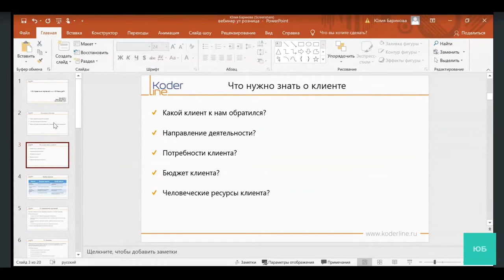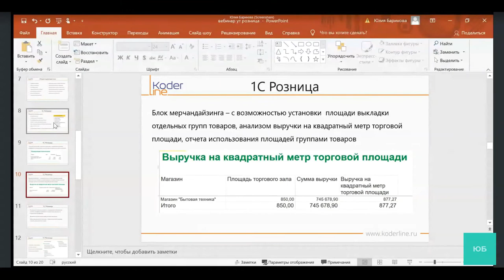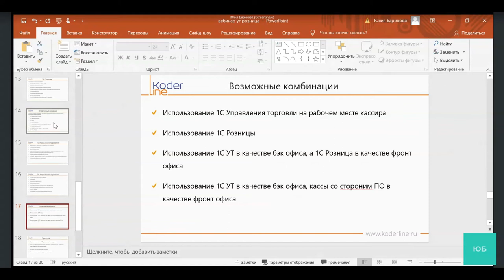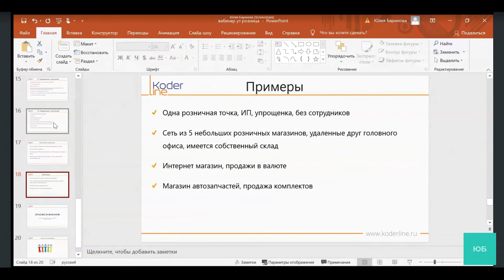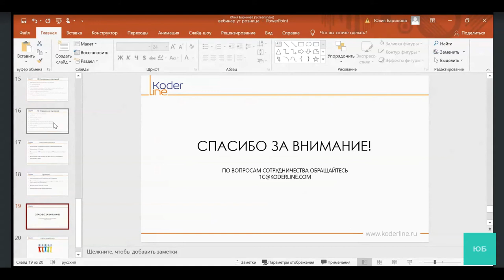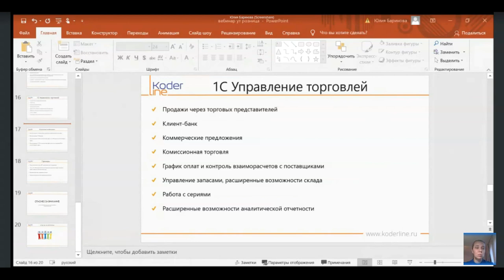Вебинар "«1С:Управление торговлей» или «1С:Розница»?"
Компания «Кодерлайн» провела вебинар "«1С:Управление торговлей» или «1С:Розница»?"

Ведущая: Баринова Юлия - консультант-аналитик.

Целевая аудитория
для руководителей и специалистов ИТ-подразделений компаний различных отраслей.

Описание
Для большинства торговых предприятий перед началом автоматизации стоит вопрос, что выбрать «1С:Управление торговлей» или «1С:Розница»?» На вебинаре мы рассмотрим особенности каждой программы, сравним их функционал и сферы применения. Чтобы траты на автоматизацию были разумными, а программа соответствовала всем требованиям вашего предприятия и не создавала дополнительных трудностей.

Программа
1.    Сферы применения каждой программы.
2.    Сравнение функционала программ.
3.    Выбор программы или их комбинация в зависимости от типа предприятия.